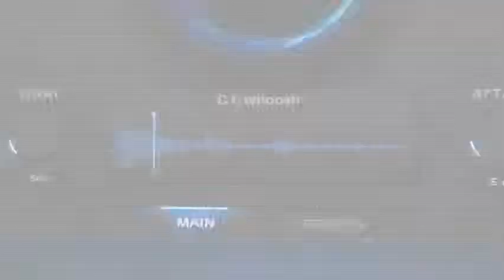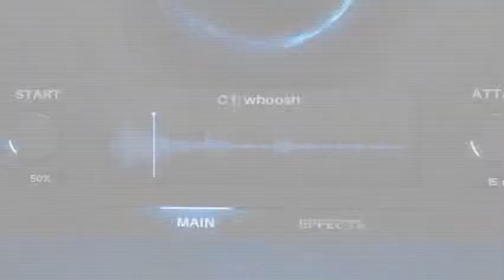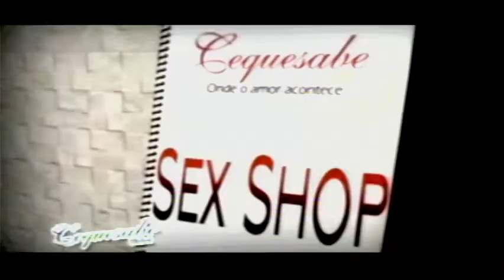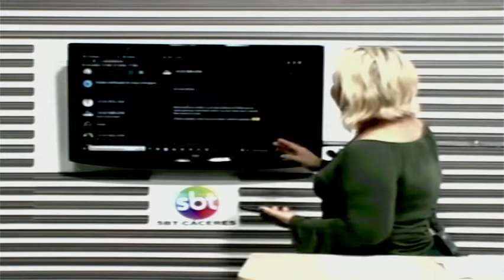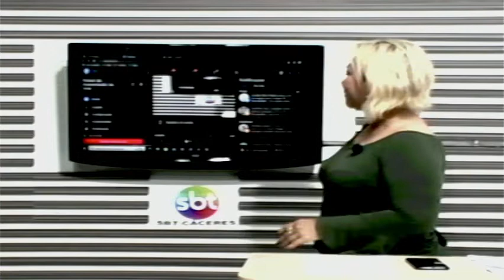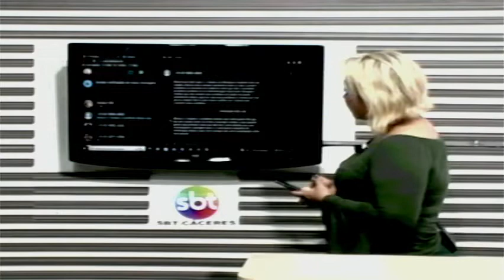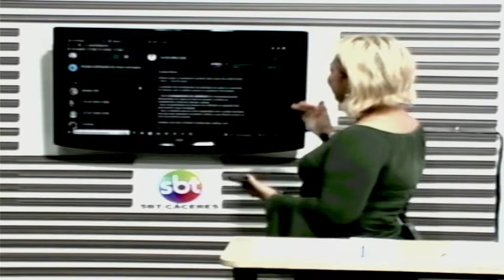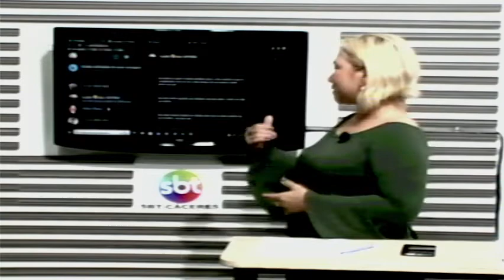SBT-CÁCERES / EXIBIDO 08.07.2022